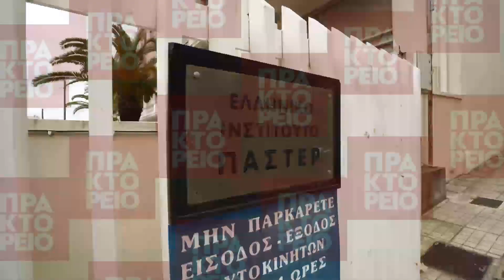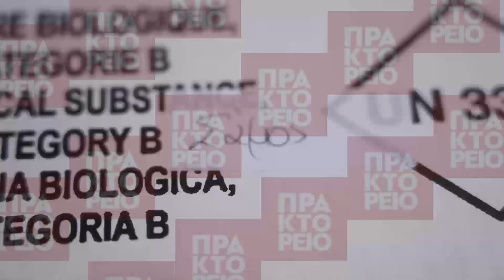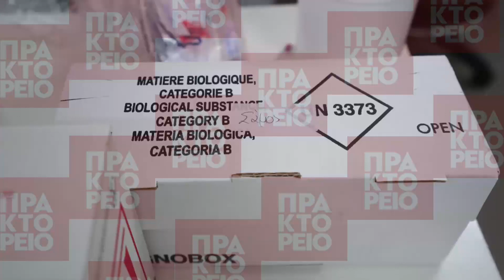Η κάμερα του ΑΠΕ-ΜΠΕ μέσα στα εργαστήρια του Ινστιτούτου Παστέρ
Η κάμερα του ΑΠΕ-ΜΠΕ, αποκλειστικά, κατέγραψε τον τρόπο με τον οποίο γίνεται ο έλεγχος για  covid19 στα δείγματα που φθάνουν καθημερινά στο Ινστιτούτο Παστέρ. Πηγή ΑΠΕ-ΜΠΕ / Κ. Σοροβός